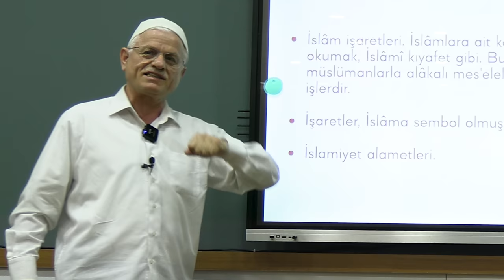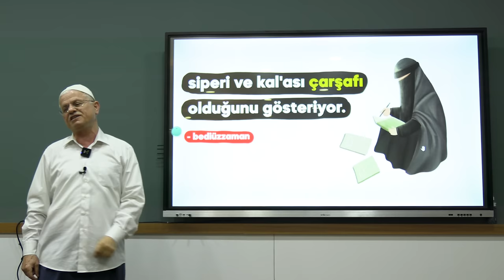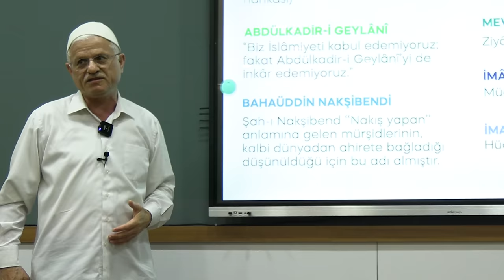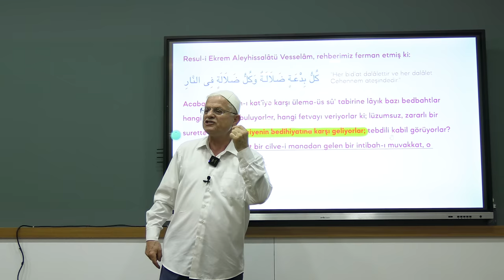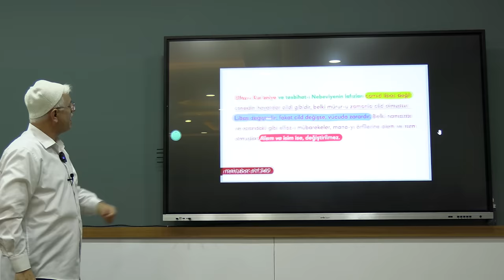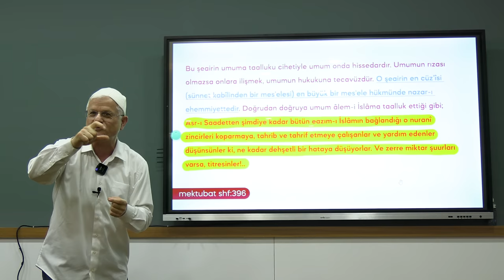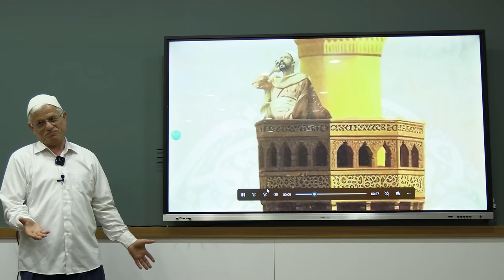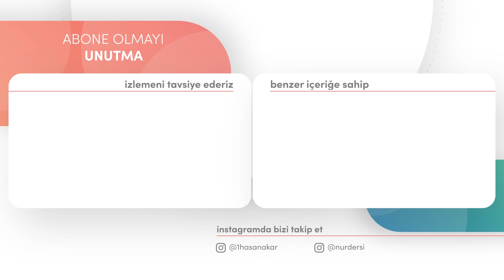YÜKSEK RUHLARI DİRİLTİP SUFLİ RUHLARI DEHŞETE SOKAN ŞEÂİR-İ İSLAMİYE!